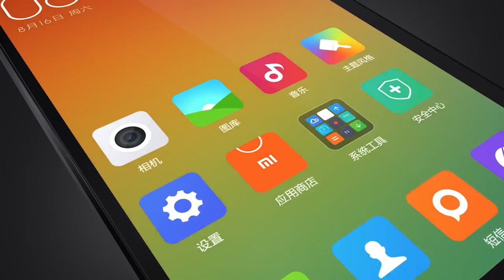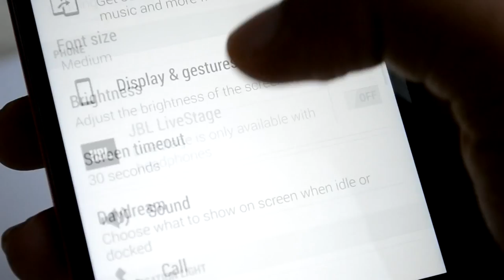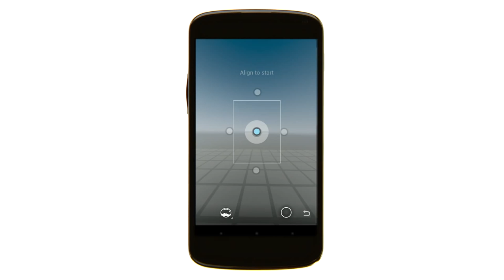Mingguan Amanz - HTC Butterfly 2, MIUI 6, Swing Copters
Sepanjang minggu ini, beberapa peranti baru telah diperkenalkan, dimana salah satu yang menarik perhatian adalah HTC Butterfly 2 - iaitu peranti HTC generasi ketiga yang turut hadir dengan sokongan kalis air dan HTC Duo Camera.

Disamping itu, HTC turut memperkenalkan HTC One M8 versi Windows Phone 8.1 untuk negara Amerika Syarikat. Sony turut tidak ketinggalan pada minggu ini, dimana mereka telah memperkenalkan Xperia M2 Aqua dengan sokongan kalis-air, dan juga sebuah kamera memfokuskan selfie yang dinamakan sebagai Cyber-shot SDC-KW1.

Xiaomi yang kian meningkat popularitinya, pada minggu ini telah memperkenalkan MIUI 6, iaitu antaramuka dan sistem operasi baru daripada mereka.

Selain peranti, pada minggu ini beberapa aplikasi baru turut hadir, termasuk salah satunya adalah Swing Copters daripada pembangun Flappy Birds sebelum ini. Selain Swing Copters, beberapa aplikasi lain turut dikemaskini, termasuk pihak Yes yang mengemaskini antaramuka Yes Life Web.

Lagu Latar : Stellarartwars - Snow (+Stems)